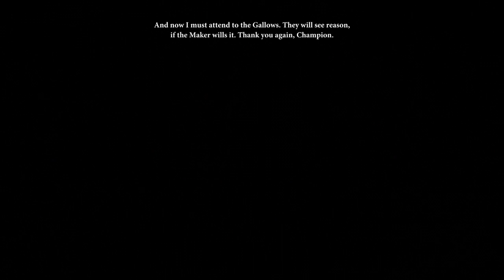Dragon Age 2 with Commentary [Part 60]: Champion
Well, that battle ended unexpectedly... but we do finish up Act 2, and begin Act 3, the final stage...